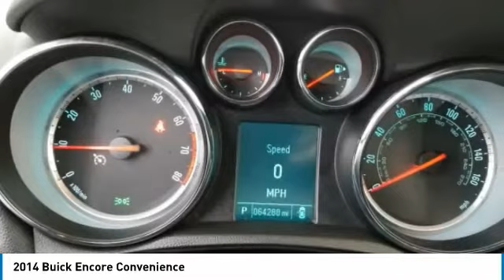2014 Buick Encore 2202501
2014 BUICK ENCORE Columbus, OH
Stock# 2202501

KBB.com 5-Year Cost to Own Awards. Boasts 33 Highway MPG and 25 City MPG! This Buick Encore delivers a Turbocharged I4 1.4/83 engine powering this Automatic transmission. WHEELS, 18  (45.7 CM) PAINTED CAST ALUMINUM (STD), TRANSMISSION, 6-SPEED AUTOMATIC, ELECTRONICALLY CONTROLLED WITH OVERDRIVE includes Driver Shift Control (STD), SEATS, FRONT BUCKET (STD).

* This Buick Encore Features the Following Options *
QUICKSILVER METALLIC (Includes (BT3) Dark Argent Metallic lower accent color), LPO, ALL-WEATHER FLOOR MATS, FRONT AND REAR, BLACK, ENGINE, ECOTEC TURBO 1.4L VARIABLE VALVE TIMING DOHC 4-CYLINDER SEQUENTIAL MFI (138 hp [102.9 kW] @ 4900 rpm, 148 lb-ft of torque [199.8 N-m] @ 1850 rpm) (STD), EBONY, UPSCALE CLOTH SEAT TRIM WITH LEATHERETTE ACCENTS, DARK ARGENT METALLIC LOWER ACCENT COLOR, AUDIO SYSTEM, AM/FM/SIRIUSXM STEREO WITH MP3 CD PLAYER IntelliLink with 7  diagonal color LCD display, USB port, Radio Data System (RDS) and auxiliary input jack (STD), 1SD PREFERRED EQUIPMENT GROUP Includes Standard Equipment, Wipers, front intermittent with pulse washers, Wiper, rear intermittent, Windshield, solar absorbing.

* Know You're Making a Reliable Purchase *
Carfax reports: No Damage Reported, No Accidents Reported, 16 Service Records.

KBB.com 5-Year Cost to Own Awards, KBB.com Brand Image Awards.

Front-wheel drive (FWD) or all-wheel drive (AWD), a long list of available equipment, and an inviting interior design make this Buick the Cadillac of compact SUVS.

Test drive this must-see, must-drive, must-own beauty today at Bob Caldwell Chrysler Jeep Dodge Ram, 1888 Morse Rd, Columbus, OH 43229.